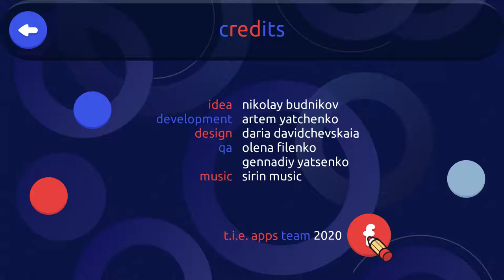Seven Red Lines (2020) - First Impressions Review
Seven Red Lines is a simple puzzle game about intersections of light beams. It's alright, but seems like it would be better suited for mobile. 5.5/10